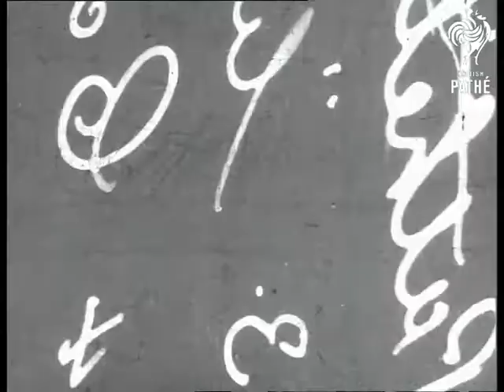Windsor And Eton Aka Windsor And Eton - Scenes Of City & Its Surroundings (1935)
Title reads: "Now for a minute or two down Father Thames to Windsor & Eton."

View of Windsor Castle from across the River Thames. Swans on the river. Views of Castle. Royal standard flies. Views of Eton College public school. Cricket match at Eton. Lots of boys in their top hats. Students gathered in the Quad at Eton, a master is calling out their names. Public school boys rowing on the Thames in old fashioned costume. Windsor Castle silhouetted.

N.B. appears to be a mute copy of  PT 275 01/07/1935.
 FILM ID:526.14